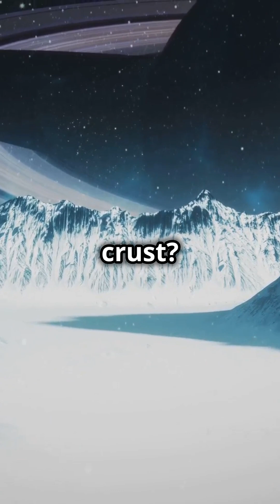Why Triton Could Be the Most Fascinating Moon in the Solar System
Triton, Neptune’s largest moon, is one of the most intriguing and mysterious objects in our solar system. In this video, we dive deep into the fascinating features that make Triton stand out among all other moons.

🌌 Discover:

    Triton’s retrograde orbit, defying the norm and suggesting it may have been captured by Neptune’s gravity.
    The geysers of nitrogen that erupt from its icy surface, creating a dynamic and constantly changing environment.
    The possibility of a hidden subsurface ocean, raising the question: could Triton harbor life?

Join us as we explore why Triton could be the most fascinating moon in the solar system, from its mysterious past to its potential for future exploration.